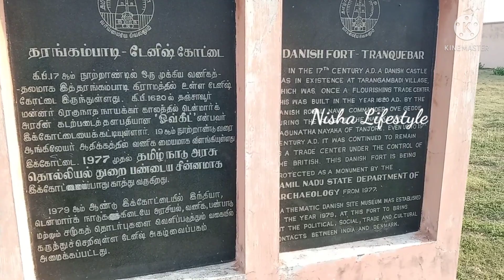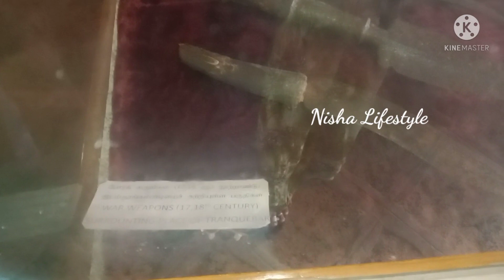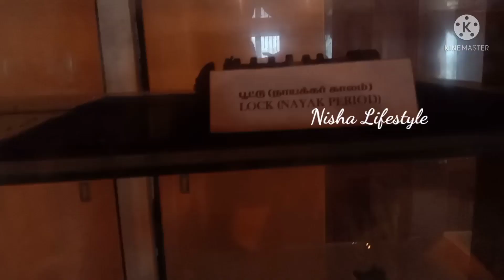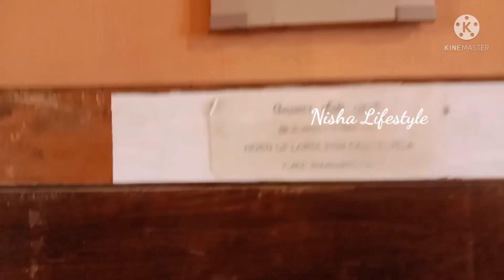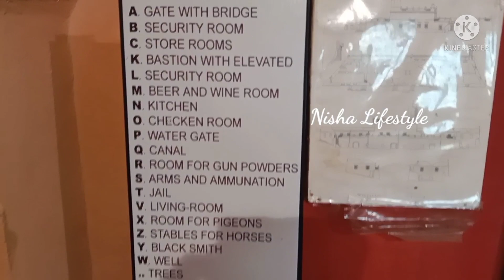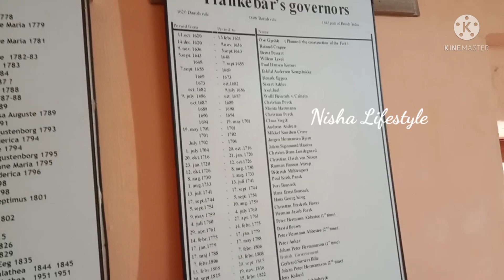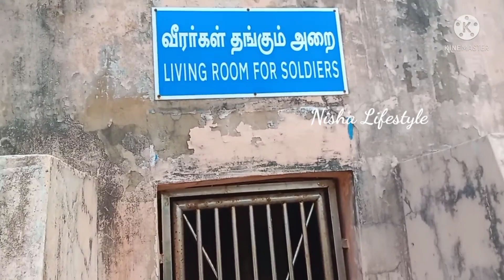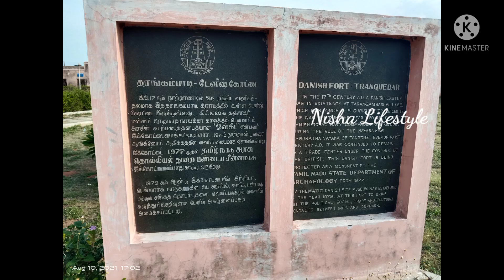Danish Fort || Tharangambadi Denish Kottai || tharangambadi beach || tharangambadi Kottai history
Tharangambadi, formerly Tranquebar (Danish: Trankebar), is a town in the Nagapattinam district of the Indian state of Tamil Nadu on the Coromandel Coast. It lies 15 kilometers (9.3 mi) north of Karaikal, near the mouth of a distributary of the Kaveri River. Tranquebar was established in 1620 as the first Danish trading post in India. King Christian IV had sent his envoy Ove Gjedde who established contact with Raghunatha Nayak of Tanjore. An annual tribute was paid by the Danes to the Rajah of Tanjore until the colony of Tranquebar was sold to the British East India Company in 1845. Tharangambadi is the headquarters of Tharangambadi taluk, while its name means x "place of the singing wavesx". The name Trankebar remains current in modern Danish. Tharangambadi beach, beach vlog in tamil, tranquebar beach, tharangambadi beach,danish forttharangambadi, december holiday destinations, beautiful places, places to see near me, places to visit, attractions near me, best places to visit, places to visit near me, nisha lifestyle, youtube travel vloggers, travel vlog, best indian travel vloggers on youtube, best travel vloggers on youtube, beach, beaches near me, nearest beach, sea beach, sea view hotel

Tharangambadi Beach:-